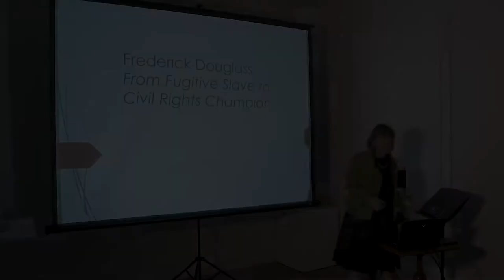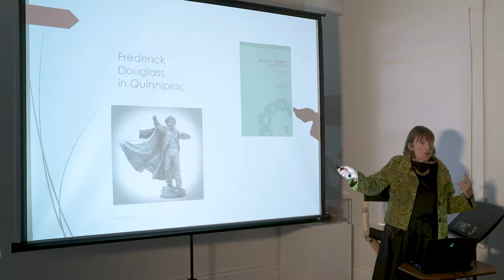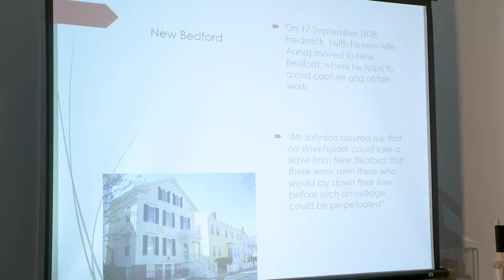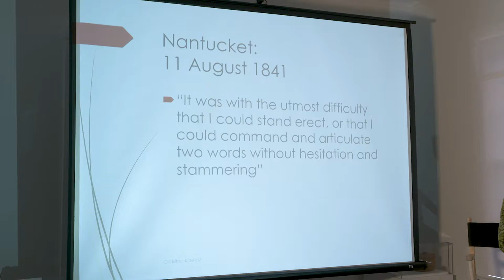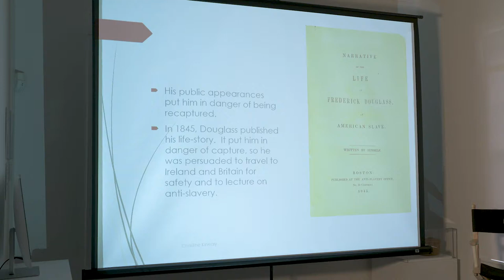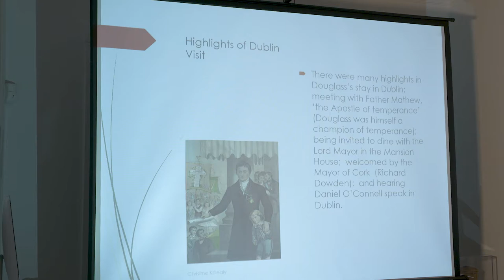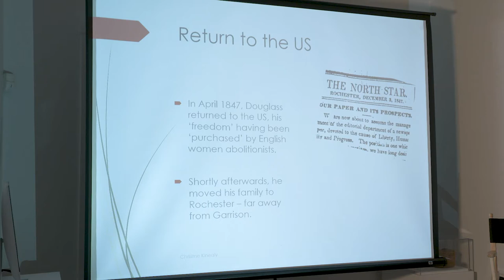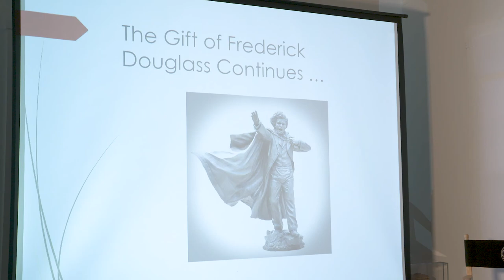"Frederick Douglass in Ireland: 'The Black O’Connell' ” with Dr. Christine Kinealy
Part of the Hadwen House Fireside Chats Lecture Series, the Nantucket Historical Association welcomes Dr. Christine Kinealy, August 21, 2018.

This lecture explores the time Douglass spent in Ireland in 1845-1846 and the impact that the country had on his personal and political development. A highlight of his stay was meeting his hero, the Irish nationalist and abolitionist, Daniel O’Connell. It was while speaking in front of O’Connell that Douglass made an impassioned plea for his enslaved people to find their own “Black O’Connell.” Throughout his life, Douglass would playfully refer to himself in this way.

Christine Kinealy is a graduate of Trinity College Dublin, where she completed her doctorate on the introduction of the Poor Law to Ireland. She then worked in educational and research institutes in Dublin, Belfast and Liverpool.

She has published extensively on the impact of the Great Irish Famine and has lectured on the relationship between poverty and famine in India, Spain, Canada, France, Finland and New Zealand. She also has spoken to invited audiences in the British Parliament and in the U.S. Congress.

Based in the United States since 2007, she was named one of the most influential Irish Americans in 2011 by "Irish America" Magazine. In 2013, she received the Holyoke, Mass. St. Patrick's Day Parade's Ambassador Award. In March 2014, she was inducted into the Irish America Hall of Fame.